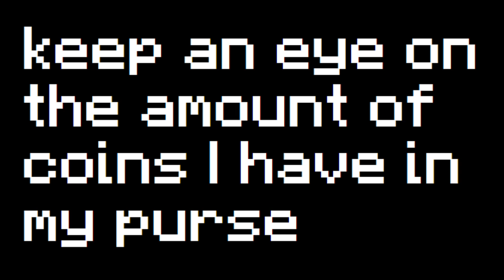The Crown of Greed is a Little Broken... (Hypixel Skyblock, ft 50mMidas)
The Crown of Greed is a Little Broken... (Hypixel Skyblock, ft 50mMidas) ➨ This makes sense, thanks admins!

Song(s)

Floral Fury

System Information:
GPU: GeForce RTX™ 3060 TI
CPU: AMD Ryzen 7 3700X 8-Core 3.6GHz
Motherboard: Gigabyte B450 AORUS PRO WIFI
Mic: Blue Yeti
Keyboard: Corsair K63 Compact Mechanical Gaming Keyboard — CHERRY® MX Red
Mouse: Glorious™ Model O
Monitors: None, I use my third eye (jk, dm on discord if you wanna know those lol)

this Minecraft YouTube video was made on Hypixel. Hypixel is a server with lots of games, such as Bedwars, Skywars, and Minecraft's biggest MMORPG Hypixel Skyblock. Hypixel has has a lot of notable players, such as Dream, Technoblade, and Tommyinnit. Hypixel Skyblock is Hypixel's most popular game. Some of the popular items are the Hyperion, Necron armor, Storm armor, overflux, plasmaflux, the 50mMidas sword, the Aspect of the end, the Aspect of the dragons, the valkyrie, and many more. Some of the bad things on Skyblock are Duping, irl trading, and scamming. I hope you enjoyed these words which are all relevant to the video! Also, a new farming island was added which has the Golden Ball item, which no one owns and is one out of one (1/1). Rat pet is cool. Swavy, Timedeo, Fairy Soul Guide, Money Making Method, and other things are all part of the server, along with Refraction. There is this mode called dungeons where you fight with your team to defeat necron along with other floor 7 bosses. Master mode is a thing as well. They recently nerfed the strength stat, making a lot of dungeons classes a lot worse such as Berserker and Archer. Mage, Healer, and Tank should be fine. God I keep adding so many keywords, this will be an entire bible soon. The hypixel admins have completely removed sword swapping and killed the bonemerangs. The giants sword is also dead now. The Astrea is still trash. This is a Hypixel Skyblock Tutorial, or a Hypixel Skyblock Dungeons Guide. please fix negative strength because of the Soul Eater enchant, and buff archer. nerfmage tho. I voided the Hyperion, so sad. I love Technoblade and Dream and Tommyinnit and 56ms (Swavy) and Thirtyvirus, not just because their names get views as meta tags. This video is not a Dungeons Guide, Money Making Method Guide, Hypixel Skyblock Guide, or anything of the sort. Recently, Hypixel released the SMPS, similar to the Dream SMP with members like Skeppy and Sapnap. This is long lol. Then 600 the next day. Then 700 the next day. What the freak! I AM AT 800 NOW GG! Also Hypixel Admins released an enderman slayer boss quest thing, and it is pretty difficult to kill which is why you would need an enderman slayer guide or tips and tricks on how to beat the new enderman slayer. The Juju bow is really good. I also like the warden helmet and Necron Armor. I recently got SCAMMED!!! They took my Strong Dragon Chestplate, I am in tears. At least they didn't take storm armor or superior armor. The crown of greed is bad.

Gaming!